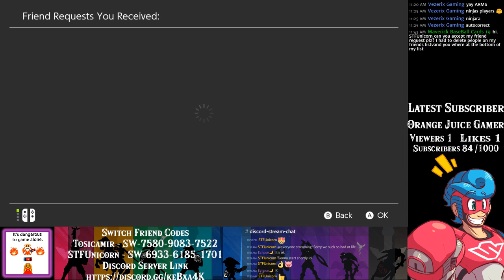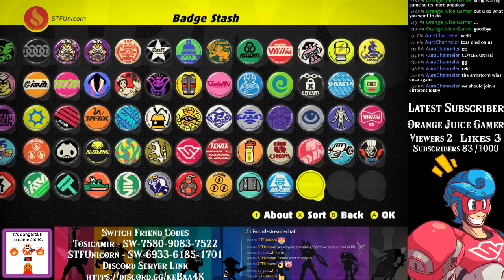Council Of Sages - ARMS Party Crash Max Brass Versus Dr. Coyle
Tosicamir and STFUnicorn playing in the ARMS Party Crash with viewers.

Tosicamir is an Aquarius who has been testing and programming video games since 2003. His first three video game systems were the Nintendo Entertainment System, the Magnavox Odyssey, and the Commodore 64. Outside of video games, he enjoys Magic The Gathering and NERF wars.

STFUnicorn (which stands for Steve The Fabulous Unicorn) is Tosicamir's wife since Star Wars Day, 2017 (May the Fourth). While not as heavy in the gaming culture as her husband, she still enjoys gaming and has experience with the Nintendo 3DS, XBOX 360, PS2, PS4, Nintendo Wii U, and the Nintendo Switch. She is the secret heiress to the Unicorn and Turtle Dystopic Kingdom, may Her reign be magical!

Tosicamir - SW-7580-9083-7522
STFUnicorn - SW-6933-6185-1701